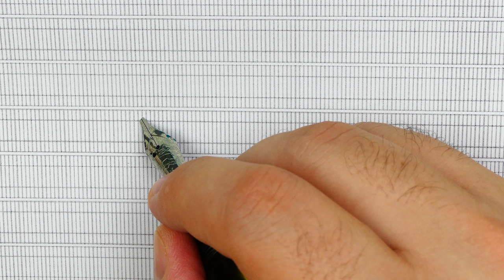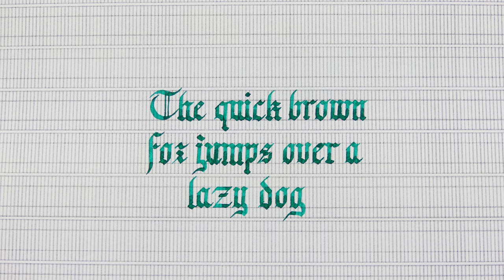Using guidelines to write a Pangram in Gothic script - Handwriting practice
try to draw the vertical lines parallel leaving a space between the letters

Pen: Clyde Pen Company Green Venom
Nib: Bock steel stub 1.5mm
Ink: Waterman Harmonious Green